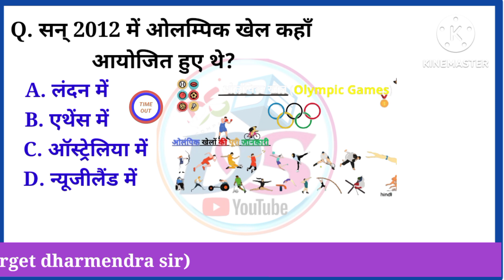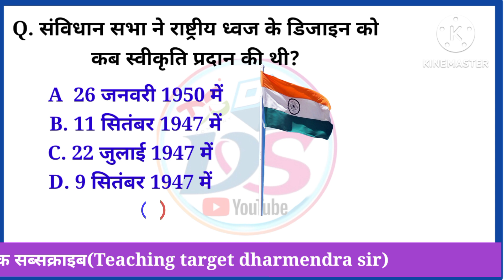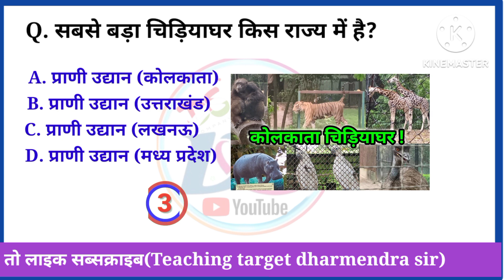Gk, ओलंपिक चिन्ह का क्या अर्थ होता है, और महाराणा प्रताप बुलबुल किसे कहते थे?